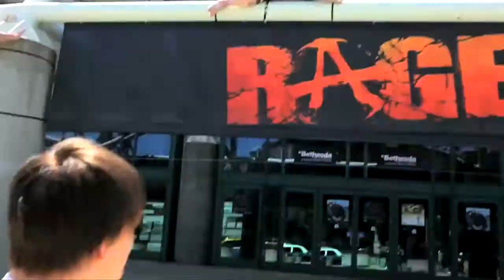E3 11: Blog 4 l Best of Xbox party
There was a lot of interesting titles at the Best of Xbox party - hear what impressed  Bengt the most.